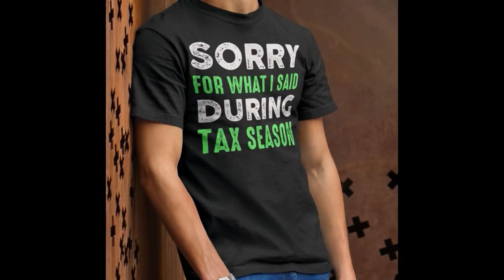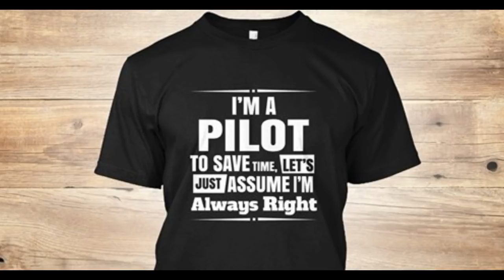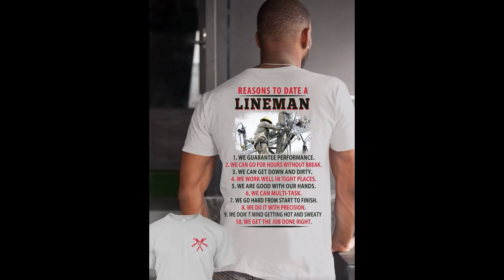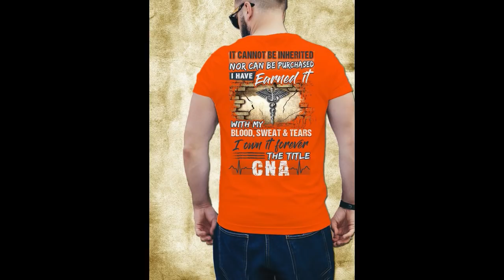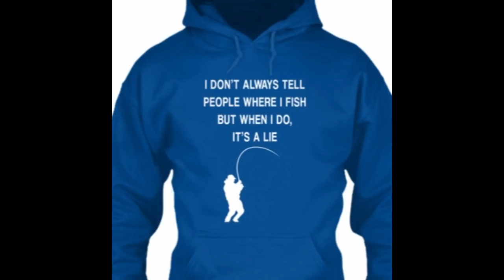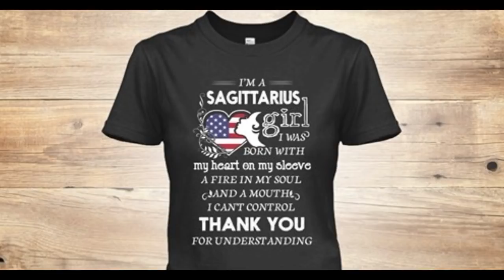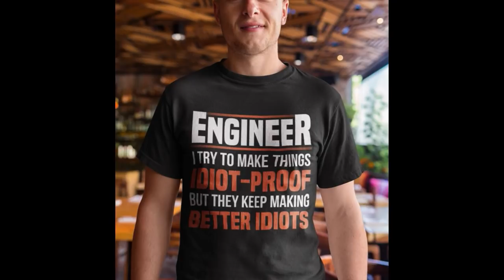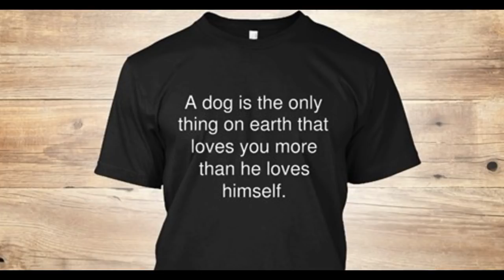180 Shirt Research Examples Episode 1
These examples had thousands of Likes, Comments and Shares on Facebook Ads.

Merch U Affilliates

Amy Nicholas VIP Power Punch Facebook Group.

RJ's Research That had made him over 4000 sales
June 2018